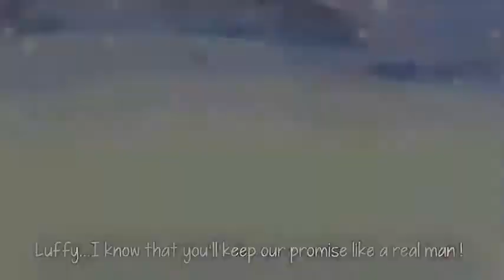One Piece Roronoa Zoro Courtesy Call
It's Really Hard To Choose Between                                   Monkey D. Luffy And Roronoa Zoro As A Favourite In The Anime!
Song - Courtesy Call
All Copyrights Goes To Eiichiro Oda And  Toei Animation.